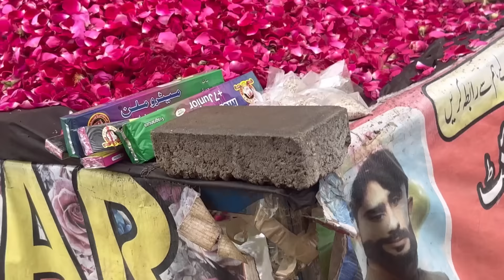Ajj na ja putter || Rehn dey || yeh zindgi key mealy || Ajj dill roya or chehra muskraya